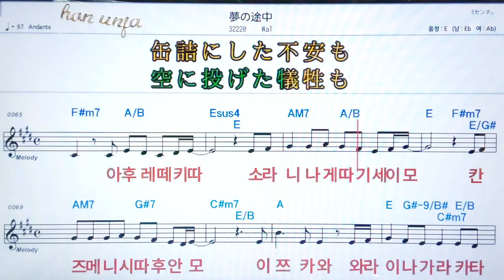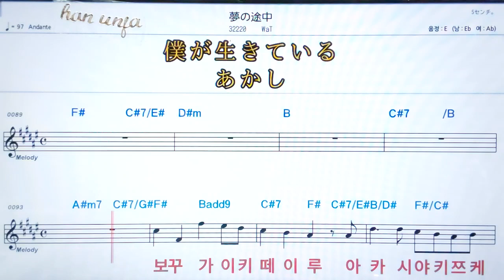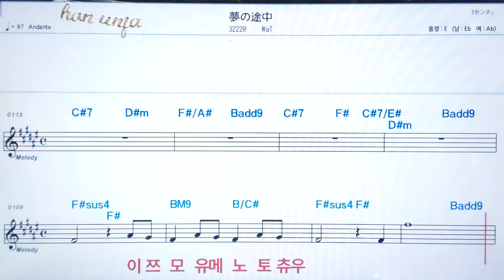💖 유메노토츄우/Wat ✌ 日本,カラオケ,한,일 동시발음*악보, 코드, ,,Karaoke*카라오케 반주